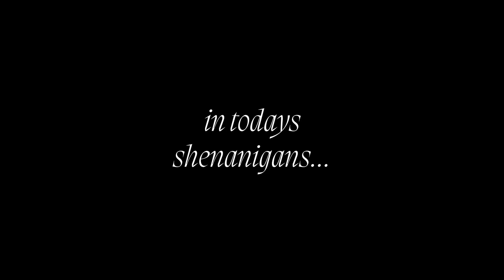ZB1 ZHANG HAO & HANBIN in a strictly business relationship *intensified*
00:00 intro
00:46 video start

info: my favourite duo ever. please always be happy our haobin!!!

thank you @ haobinsplanet